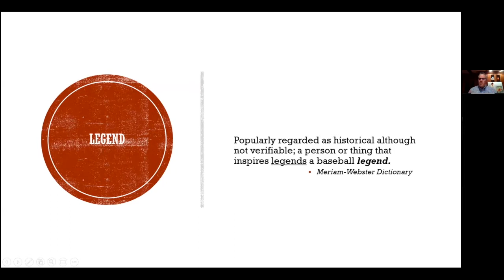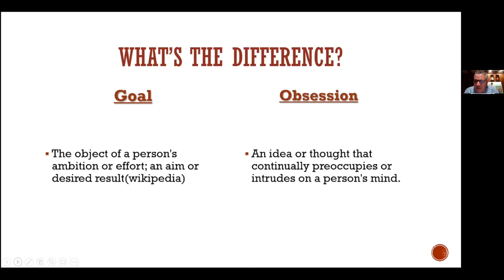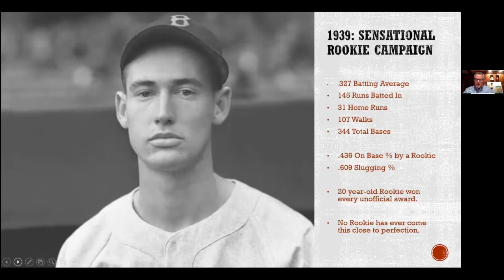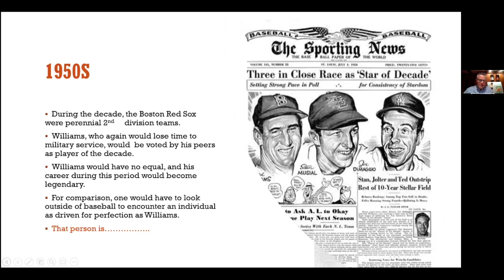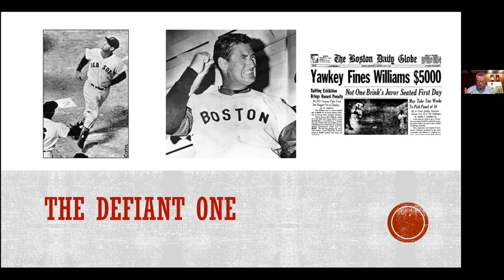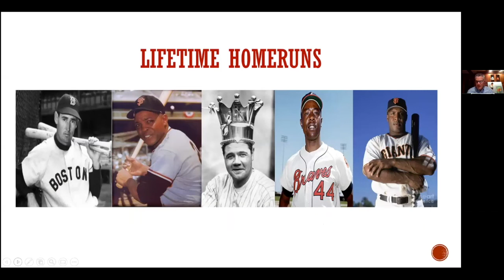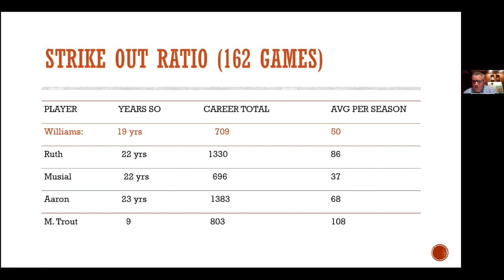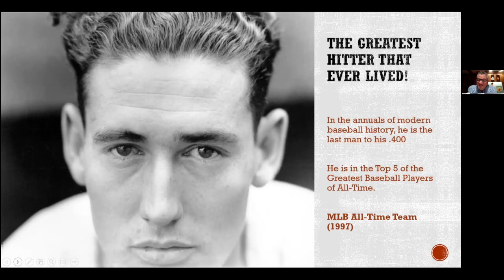The Legacy of Ted Williams | Peabody Institute Library, Danvers [cc]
The story of Ted Williams is a complex one. He was more than just a baseball player and, in this region, he was and still is a New England treasure. How many in life achieve that one goal they seek? Ted Williams did! He had a singular goal, to be the greatest hitter of all-time, and he achieved that mantra as he is considered the greatest hitter of the live-ball era (post-1920). Anthony Guerriero, formerly of Salem State's History Department, will paint a portrait of one of the most storied lives in the history of the Boston Red Sox.